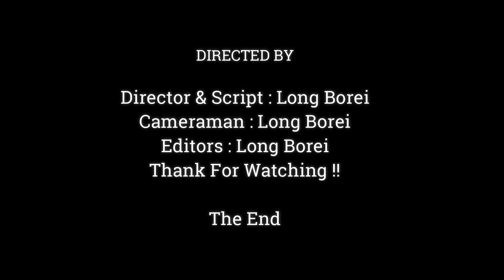How Adorable Baby Monkey Saki , See Baby Much Love & Warm ,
Dear all Value Visitor, This Videos We Want To Show You About , How Adorable Baby Monkey Saki , See Baby Much Love & Warm ,